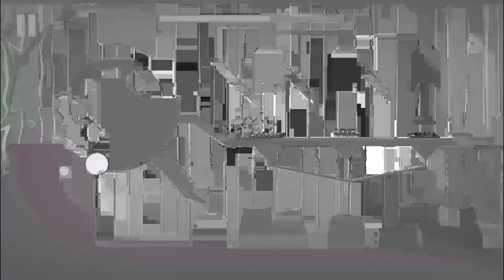GRAYLAND - Android/iOS Gameplay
Grayland Gameplay (Android iOS)

Invasion or accident? Are they friendly or hostile? Find it out and find your way through the unique world of Grayland.

Grayland is a noir story of seeking your loved one captured by Humans. You, as a little bird find yourself in the middle of the war between the Human and the Alien forces. Fly and fight your way through the radiation filled lands, fly inside the mines and buildings and beat the bosses.

Will a small bird be able to solve what big leaders can not? Unlock the full game and unfold the whole story.

During the levels you face different enemies and continuously discover the puzzles of the story. Never give up, show them that even if you're a tiny being, your actions are important, you can even be the one who saves the World.

Features:
- unique gameplay
- various boss fights
- heart catching story
- beautiful atmosphere and art style
- challenging levels
- pick your color to play with

Download Link's